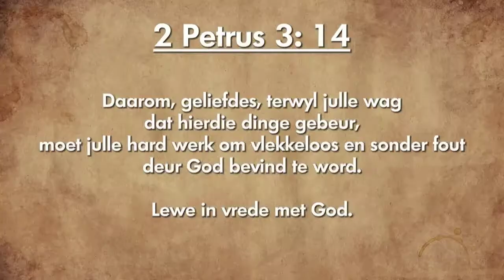Oordenking 07 September 2018